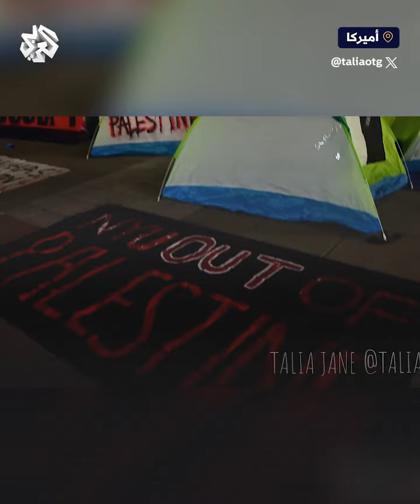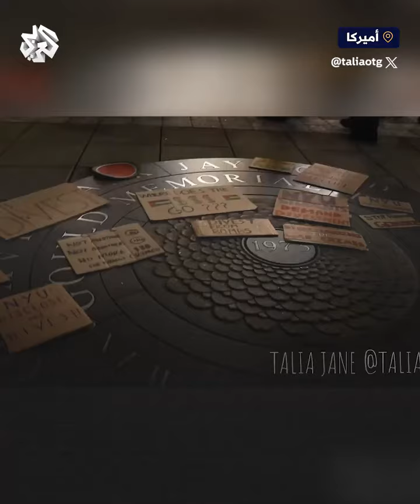طلاب جامعة نيويورك يطلقون مخيما مساندا لغزة رافعين شعارات مناصرة لفلسطين ومناهضة للاحتلال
شاهد طلاب جامعة نيويورك يطلقون مخيما مساندا لغزة رافعين شعارات مناصرة لفلسطين ومناهضة للاحتلال الإسرائيلي.